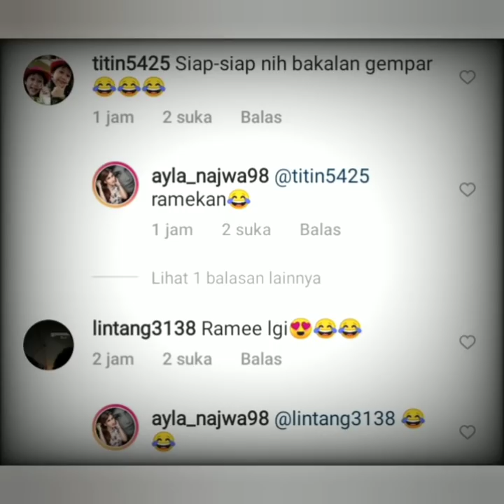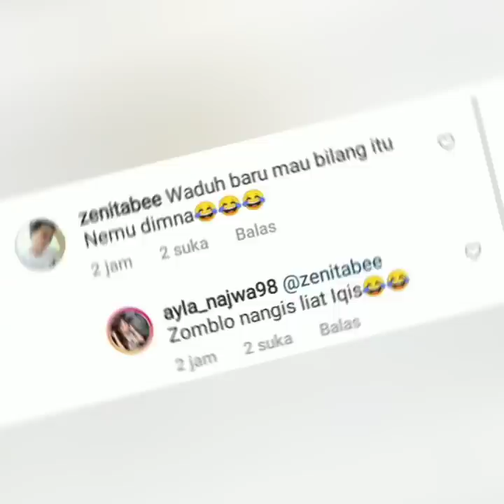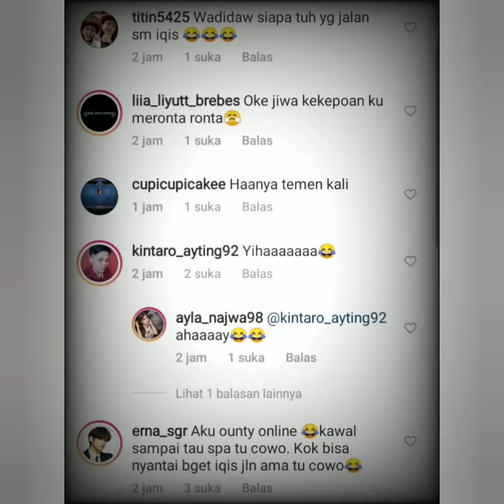Heboh..!! Fokus panah merah. Ada pria ini Liburan bersama Bilqis dan ayutingting hari ini